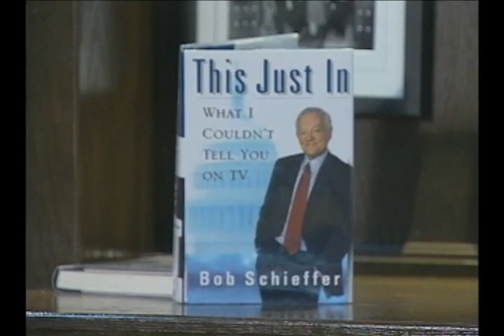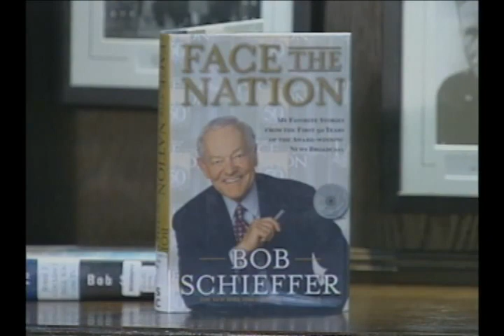Writing Out Loud--Bob Schieffer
An interview with veteran newsman Bob Schieffer.  Original recording date:  9/2006.  Interviewer:  Teresa Miller.